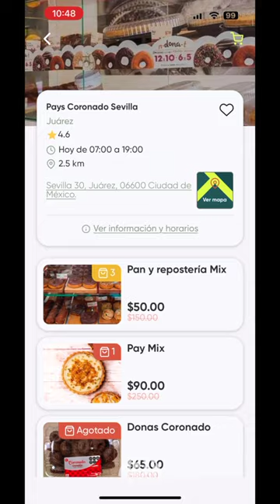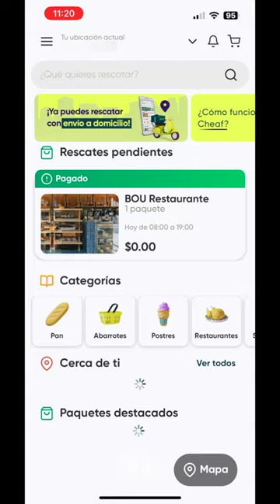CHEAF APP - Comida con hasta 65% descuento - Rescata comida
@cheaf_app es una aplicación maravillosa!
Nos ayuda a cuidar el medio ambiente, y nuestros bolsillos!

Te cuento un poco de mi experiencia usándola, mientras hago home office en mi día a día!

En total gasté $360 por todo lo que ves en el video!